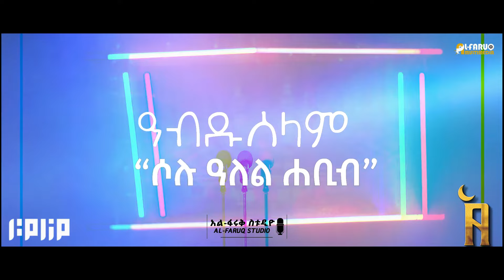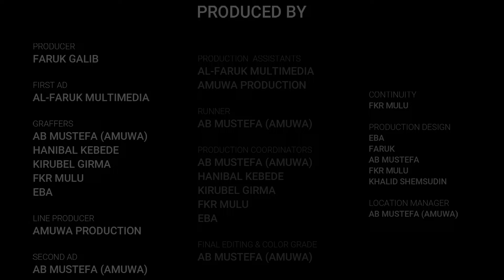አብዱሰላም_መሀመድ || ሰሉ ዓለል ሐቢብ ||New Abduselam Neshida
ቻናላችንን Like እና Share  ማድረግ አይርሱ!!

Alfaruk Multimedia Production is a production company with a vision to deliver high quality content for its audience. For the past 13 we have been delivering Islamic contents with audiovisual technology (CD, DVD), for the Ethiopian Islamic Community, now we opened this YouTube channel to continue our service for Ethiopian Islamic Community. Alfaruk Multimedia Production YouTube channel mainly focused in delivering Islamic Menzuma, Neshida, Islamic Documentaries and Movies. we encourage everyone to engage with our content and we also welcome any feedback and comments which can help us improve our content.